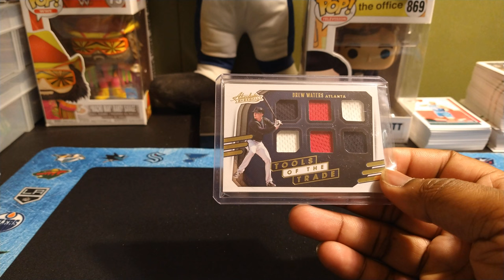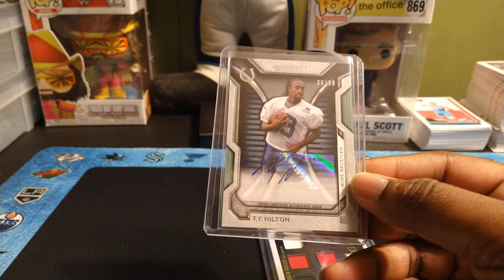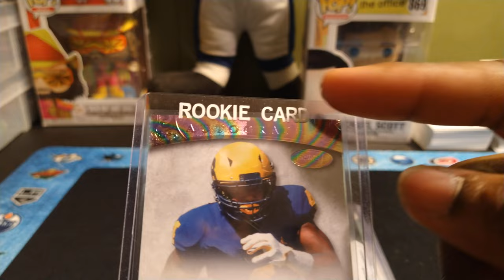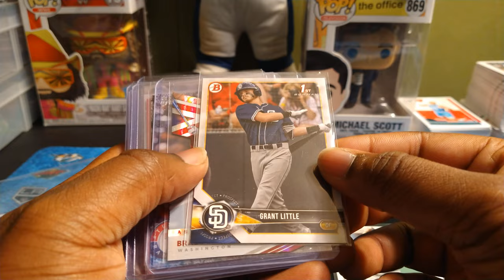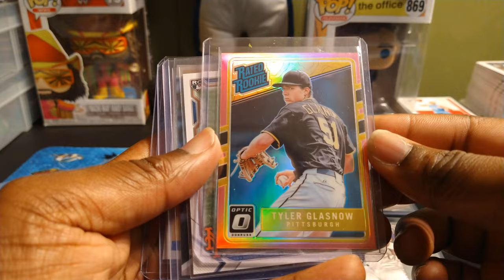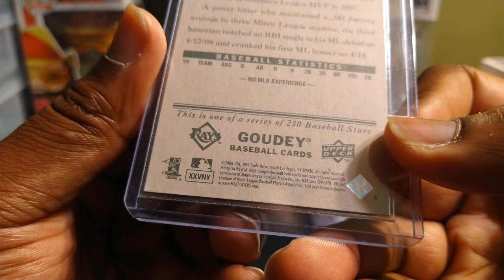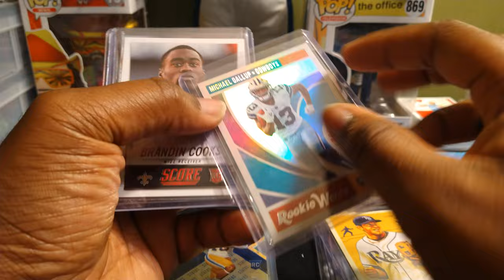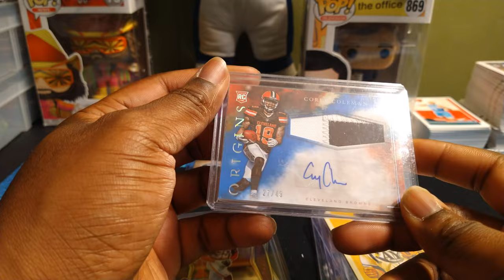Ron's (@Ronasia) Football and Baseball Repack Review!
Go follow Ronasia on IG
Go follow Ronasia on Twitter